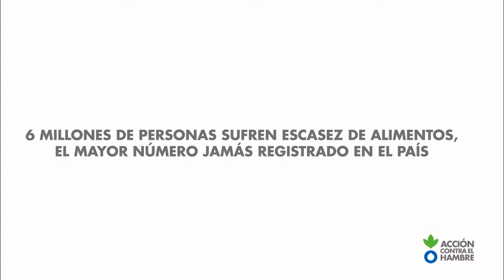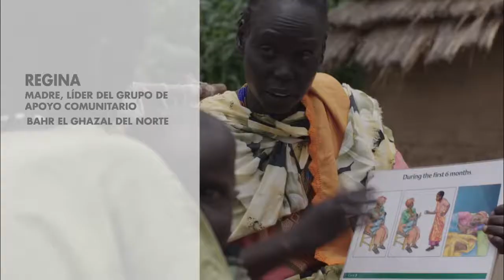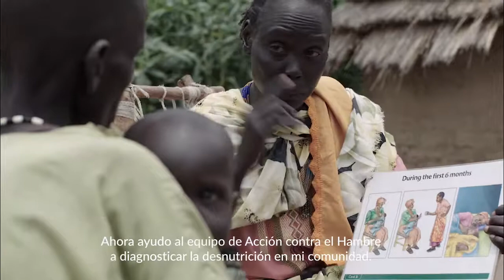Sudán del Sur: Cuatro agentes de cambio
4 agentes de cambio en SudándelSur trabajan para combatir una crisis nutricional agravada por 4 años de conflicto: una voluntaria de Acción contra el Hambre, un doctor, una madre líder comunitaria y una emprendedora